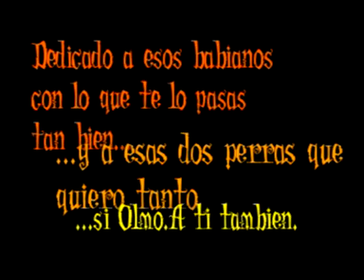Hasta Nunca - La Fuga (Babia 2007)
WEEY!
Bueno,ya se que estamos a febrero de 2008...pero más vale tarde que NUNCA :P

He tenido que cortar un trozo de cancion porque no tenia suficientes fotos...
Pero os digo yo que el año que viene lo que me van a faltar son canciones!!xD